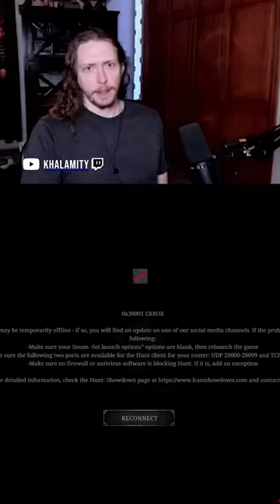Phantom Blade Bosses with the Rizz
these bosses lift